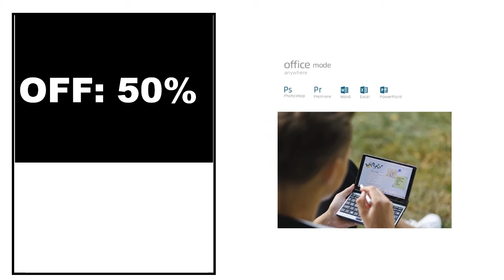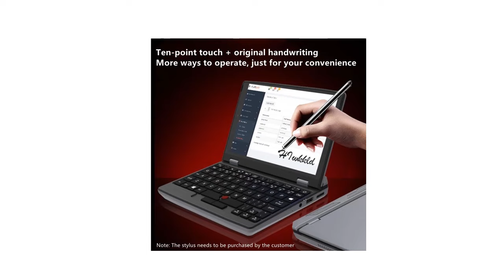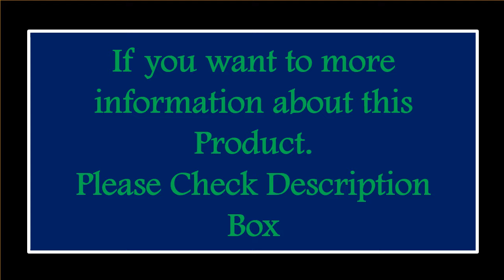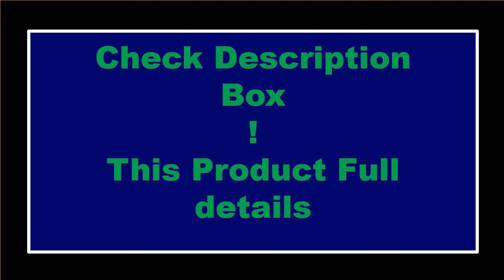5 Best Mini Pocket Laptops Review 2024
TOP 5 Best Mini Pocket Laptops Review 2024

1.One Netbook One GX 1 Pro Gaming Laptop Gen11 Intel Core i3-1110G4 RAM 16G+512G SSD Mini PC Win11 Touch Screen Notebook

2.RUGLINE 7 Inch Pocket Laptop 12G RAM 1TB SSD Intel J4105 Small Notebook Touch Screen Portable Windows 10 Mini PC Micro Computer

3.GPD MicroPC Micro PC 6'' CeleronN4120 Windows 10 8GB+128GB Memory ROM Pocket Laptop Mini PC Computer Notebook

4.Mini Pocket Gaming Laptop 7 Inch Touch Screen Portable Netbook 12GB DDR4 2TB SSD Metal Small Notebook Windows 1011 2.0MP

5.Greatium P8 Mini Pocket Laptops Touch Screen 2 IN 1 Yoga Notebook 360 Rotation Intel Alder N100 12GB DDR5 WiFi6 Netbook Micro PC

Are you Searching for Best Pocket Laptop? So now you are in the right place for getting the valuable info on Pocket Laptop.

In this video, we shortlisted the 5 Best Pocket Laptop on the market in 2024. We made this list based on our personal opinion. After performing our research based on their price, quality, durability, brand reputation, and other related issue and we ranked them no particular request or influence.